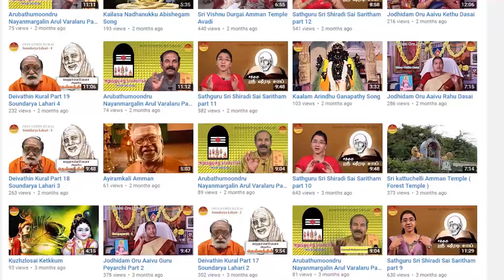மஹாபெரியவா அற்புதங்கள் | Mahaperiyava Arputhangal Season 2 - 195 | Gopuram Tv